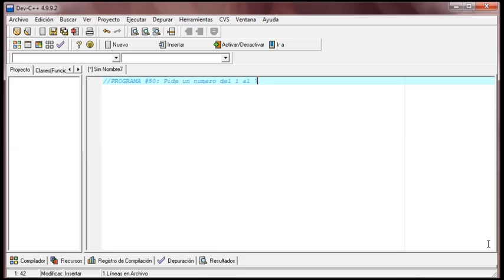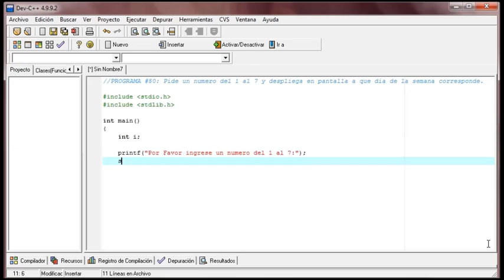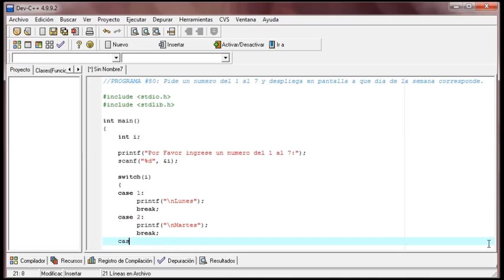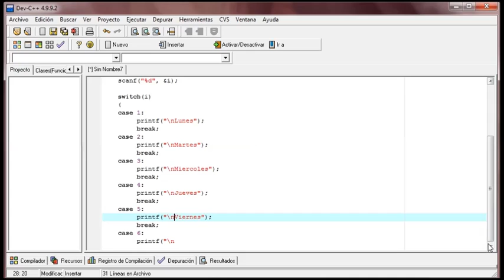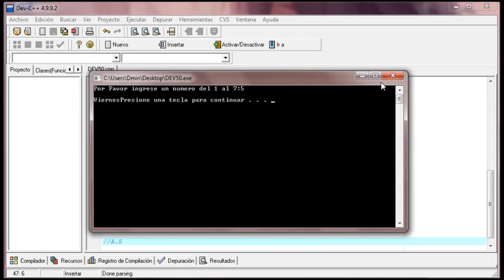DEV C++ - 50 - Numeros y Dias de la semana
Este programa solicita un numero entre el 1 y el 7 y despliega el dia de la semana que le corresponda.